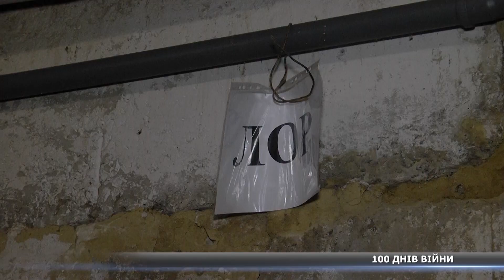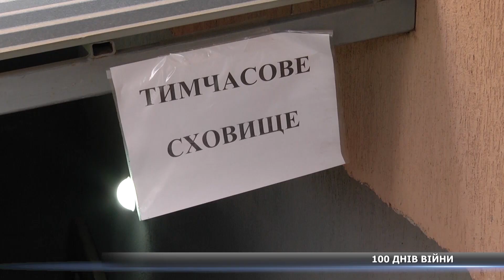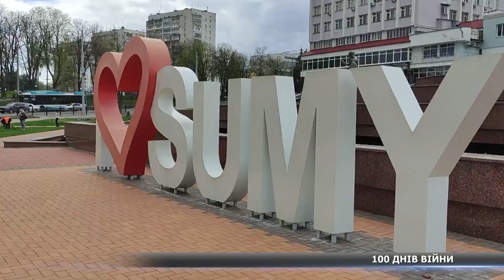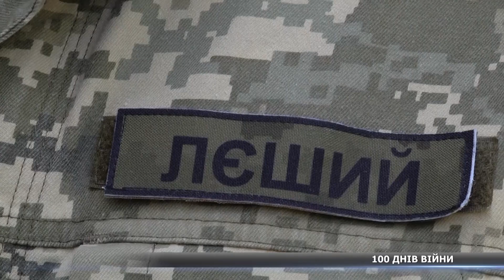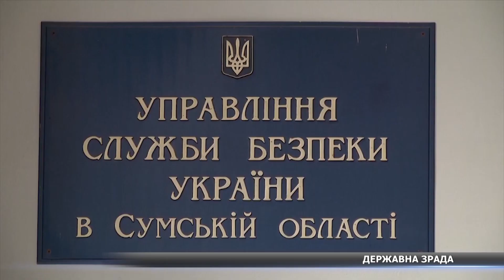100 день війни. Новини Сумщини, 03.06.2022.